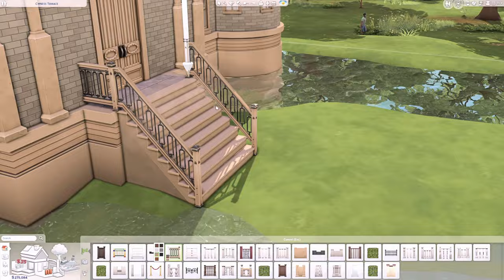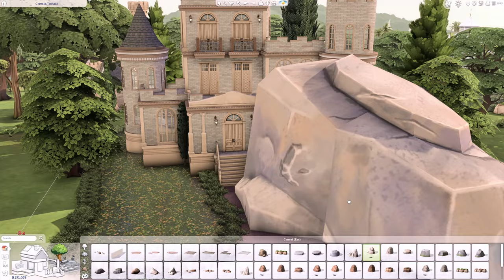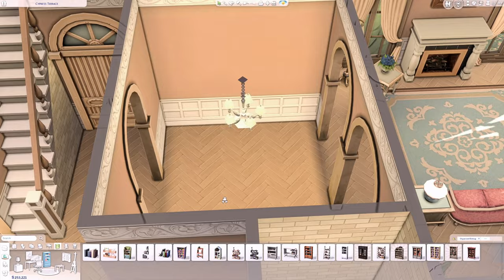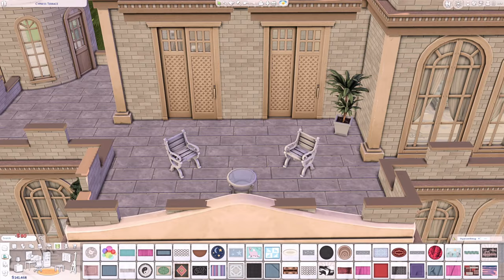BASE GAME CASTLE 🏰 The Sims 4 Speed Build | No CC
Base Game Castle
📪 40x30 💰 205.781
3 Bedrooms | 2 Bathrooms
Cypress Terrace | Willow Creek

Packs used: Base Game